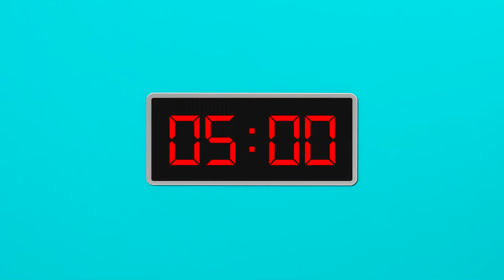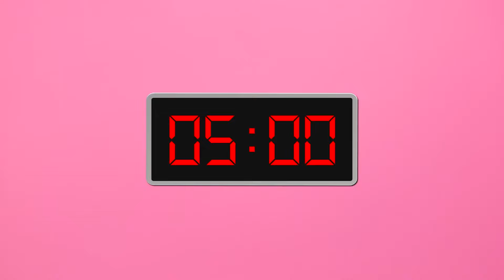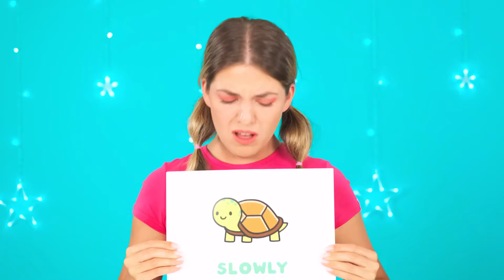Jouer au jeu de Calmar Dans la Vraie Vie Défi | Défis Amusants par TeenTeam Challenge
Êtes-vous prêt pour une aventure passionnante ? Bienvenue dans notre nouveau défi !